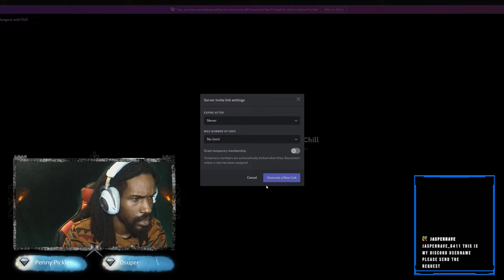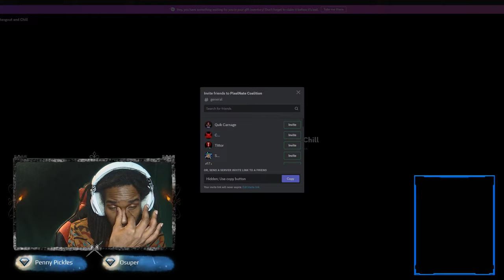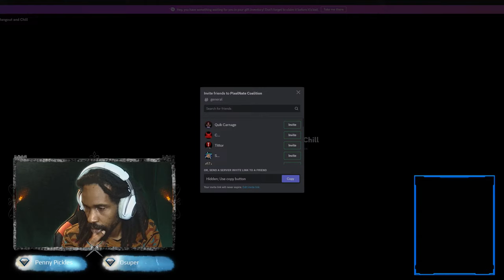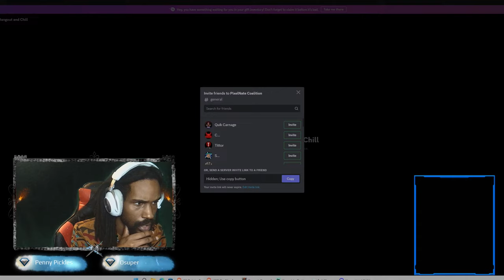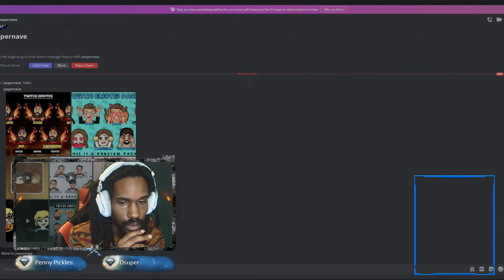Returning to that Dogma | Dragons Dogma II Part 6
join the pixelgang